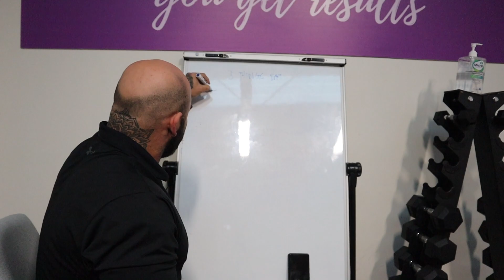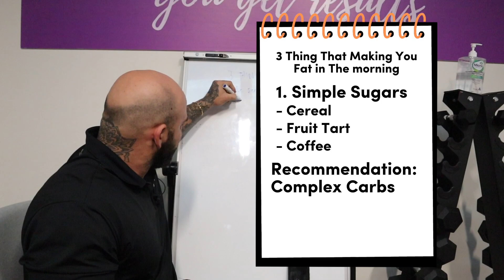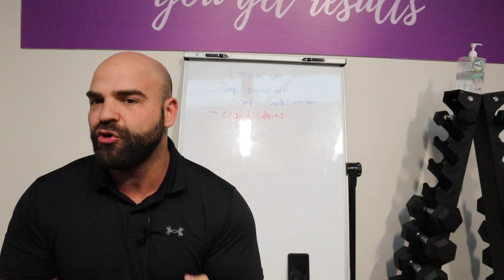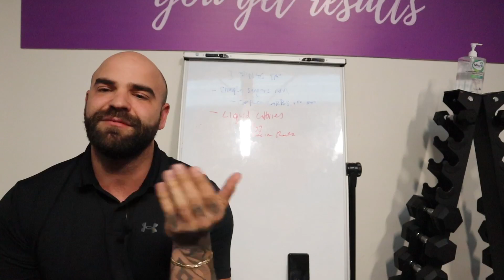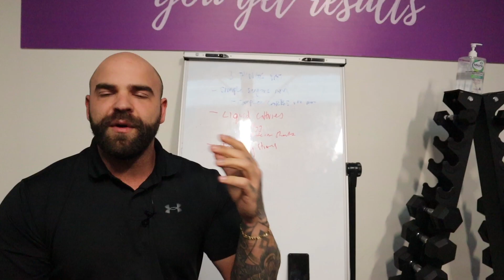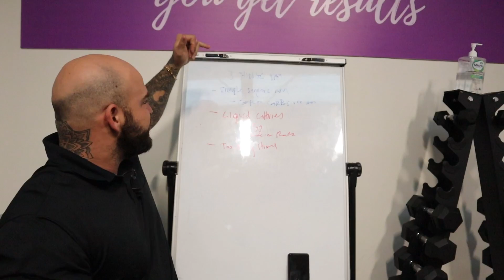3 MORNING Habits That Make You Fat!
Welcome to our eye-opening video, where we unveil the surprising truth about "3 Morning Habits That Make You Fat!" If you've been struggling with weight gain or want to avoid potential pitfalls in your morning routine, this video is a game-changer.

In this enlightening discussion, we dive into common morning habits that may be sabotaging your weight loss efforts and leading to unwanted weight gain. Our expert team of nutritionists and health professionals will guide you through the five habits to be cautious of and provide practical insights to help you break free from these detrimental routines.

Discover the impact of these habits on your metabolism, energy levels, and overall health. We'll delve into the reasons behind their potential negative effects, and more importantly, we'll offer healthier alternatives that can set you up for success and support your weight loss goals.

But that's not all—we'll go beyond simply identifying the habits. We'll provide actionable tips, strategies, and evidence-based information to help you transform your morning routine into a positive and nourishing experience.

We're here to provide evidence-based insights and practical advice to support your journey towards a healthier lifestyle.

If you're ready to break free from morning habits that contribute to weight gain, this video is a must-watch. Get ready to uncover the secrets to a healthier morning routine and embrace the five habits that will set you on the path to a fitter, healthier, and happier you.